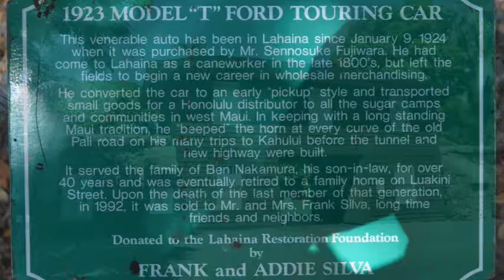Hale Pa'ahao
Day 15-2                            Hale Pa'ahao                                     10-23-18

I think I got dehydrated and stayed in town sitting under the Banyan tree having water so that I feel better.

Artist: Nicolai Heidlas
Title: Time To Play